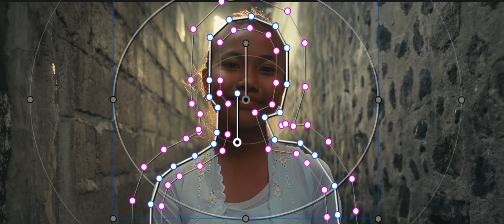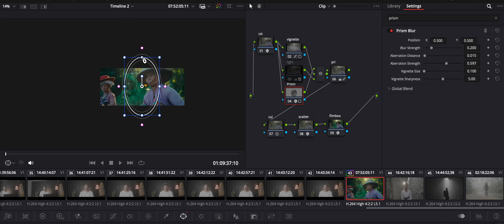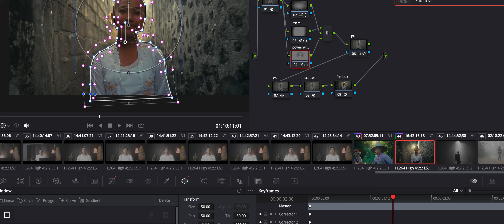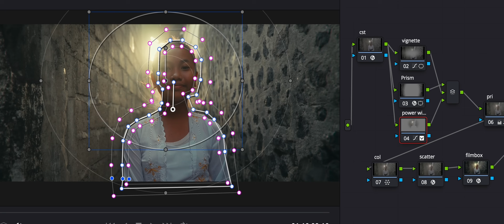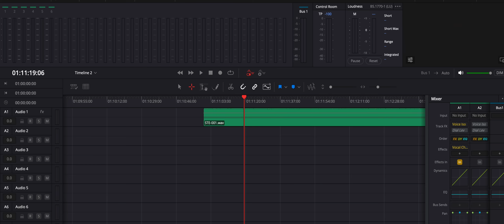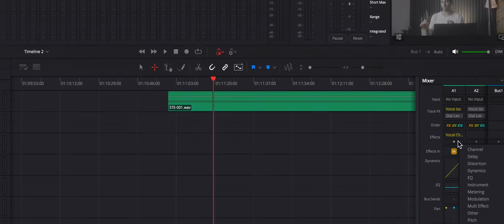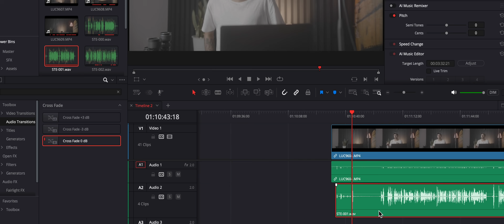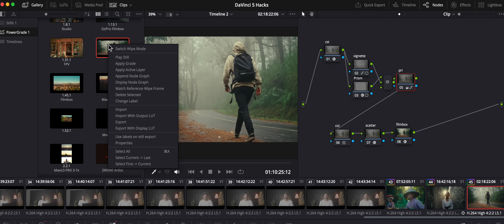5 DaVinci Resolve Hacks to Master Color Grading in 2025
Where I Get All My Music - ARTLIST - GET 2 EXTRA MONTHS FREE

Gear:

My Camera
My Favorite Lens
My Drone
My ND Filter
My Gimbal
My Favorite Vintage Lens
My On The Go Microphone
All My Camera Accessories
My Main Light
My Studio Mic
My Camera Monitor

0:00 - Intro
1:11 - Prism Blur
2:32 - Power Windows
3:34 - Voice Enhancer
4:50 - Auto Audio Align
5:45 - Powergrades
5:50 - Outro